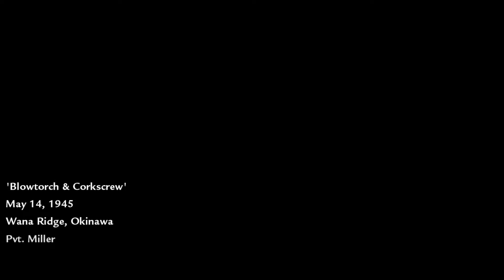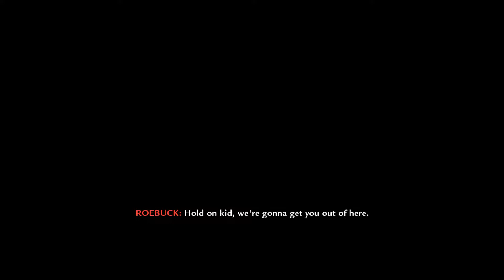World at war #10: Blowtorch and corkscrew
well this mission is a nasty one